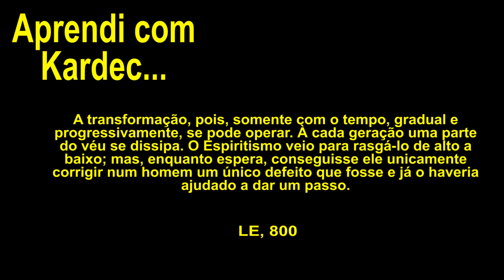Aprendi com Kardec #059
Série de vídeos curtos para divulgação das ideias Kardequianas.